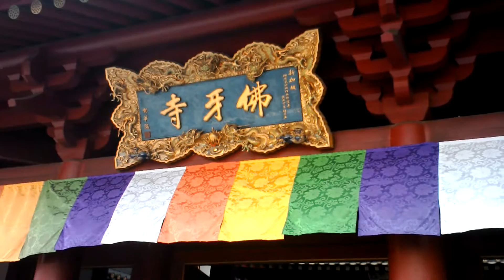16 มีนาคม 2016